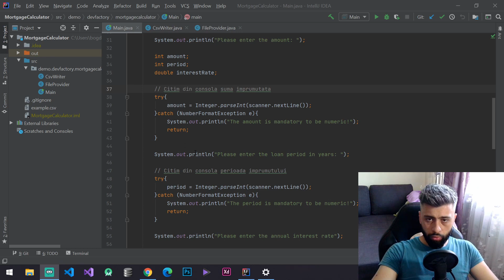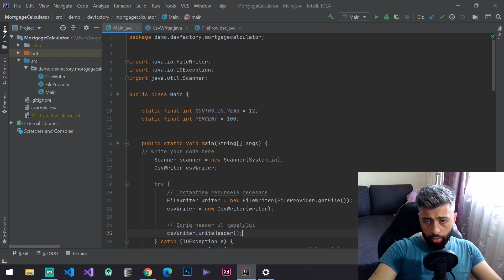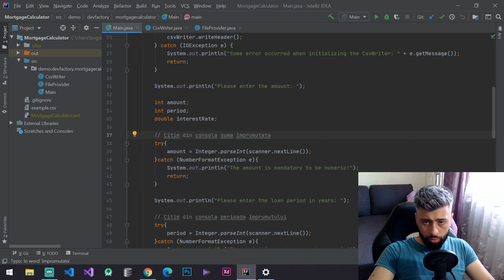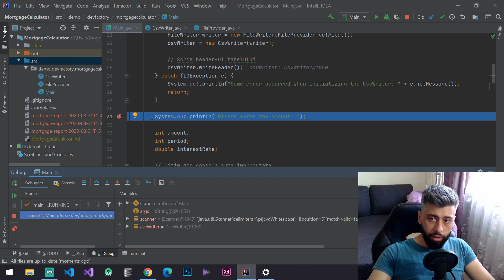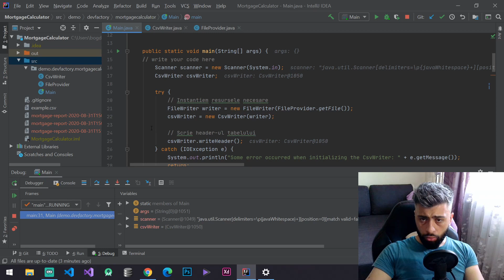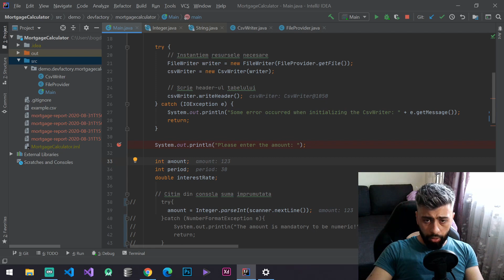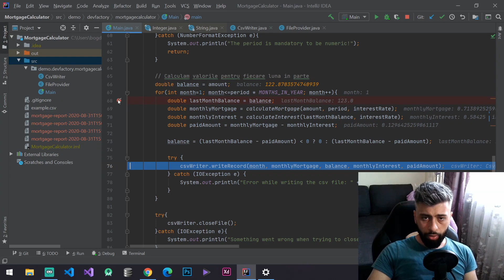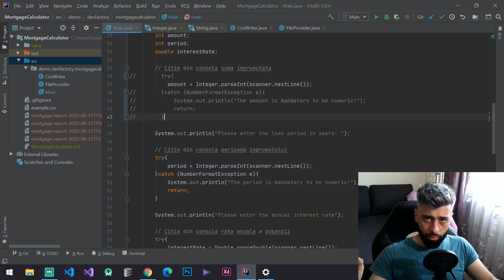Cum folosim corect debugger-ul?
În tutorialul de azi vom vedea cum se folosește corect debugger-ul, care este rolul lui și de ce ar trebui să-l folosim atunci când scriem cod.
~ ⬇️ Informații utile